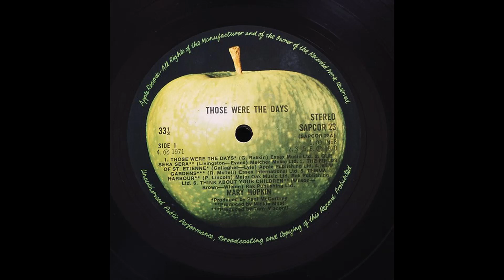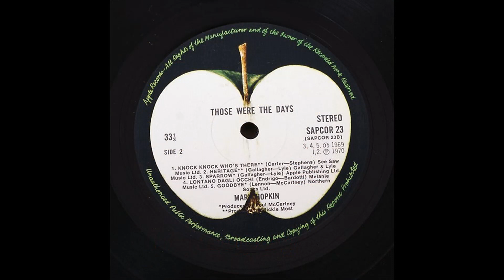Mary Hopkin - Those Were The Days (1972) Part 3 (Full Album)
9. Mary Hopkin - Sparrow (0:00)
10. Mary Hopkin - Lontano Degli Occhi (3:11)
11. Mary Hopkin - Goodbye (6:36)

1972 Compilation Album.